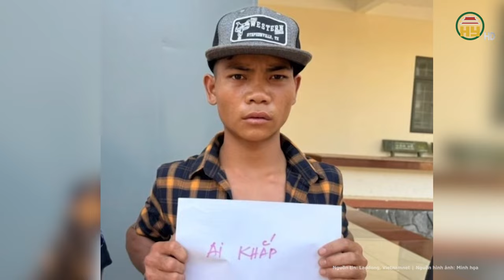Lời khai “lạnh gáy” của nghi phạm sát hại man rợ nữ chủ quán cà phê ở Vũng Tàu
Tin tức 24h mới nhất | Lời khai “lạnh gáy” của nghi phạm sát hại man rợ nữ chủ quán cà phê ở Vũng Tàu
Cơ quan Cảnh sát điều tra Công an tỉnh Bà Rịa - Vũng Tàu đang tạm giữ hình sự Phạm Minh Út (SN 1966, quê Cà Mau; tạm trú tại TP Vũng Tàu) để điều tra về hành vi "sát hại người". Phạm Minh Út là nghi phạm trong vụ sát hại nữ chủ quán cà phê Nhàn ở TP Vũng Tàu.
Địa chỉ: 164 Nguyễn Văn Linh, thành phố Hưng Yên, tỉnh Hưng Yên
Tiktok: Truyền hình Hưng Yên
Facebook: Đài Phát thanh và Truyền hình Hưng Yên
Zalo: Đài PTTH Hưng Yên